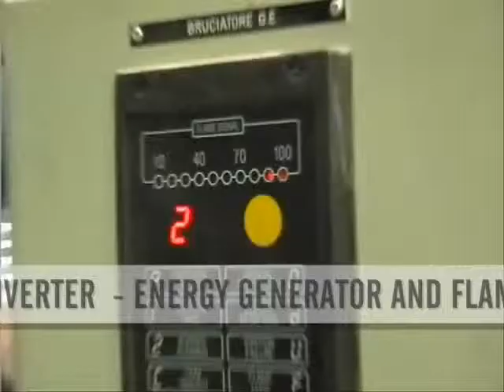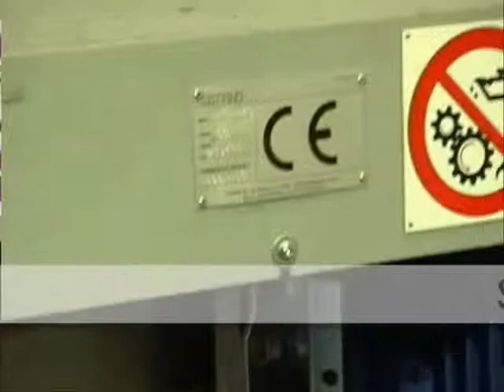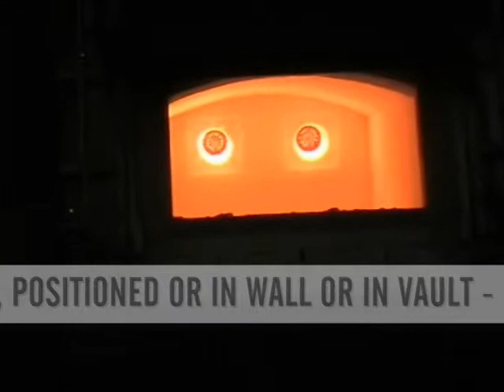HORMESA: PROCESS DRYING & MELTING FOR ALUMINIUM. PROCESO DE SECADO Y FUSIÓN en ALUMINIO